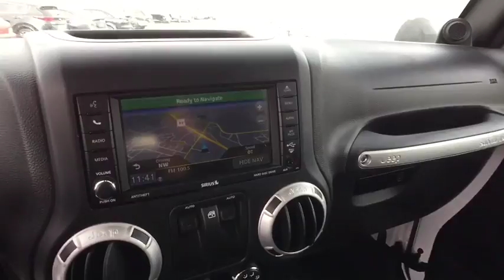2014 Jeep Wrangler Tulsa, Broken Arrow, Owasso, Bixby, Green Country, OK S70677A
2014 Jeep Wrangler

Ferguson Superstore
1601 N Elm Place

***CLEAN CARFAX***, ***NAVIGATION***, and Ferguson Advantage Imports is delighted to offer this great-looking 2014 Jeep Wrangler in Bright White Clearcoat. Wrangler Sahara, 2D Sport Utility, 3.6L V6 24V VVT, 4WD, and Bright White Clearcoat.When was the last time you smiled as you turned the ignition key? Feel it again with this great-looking 2014 Jeep Wrangler. The quality of this superb Wrangler is sure to make it a favorite among our educated buyers.Ask for the Import Store when calling. Ferguson Advantage Imports. We've got what you're looking for.